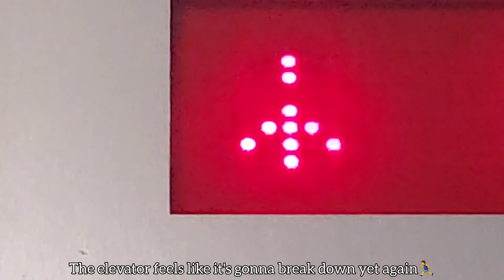CSUB Dorm & Restroom Tour ||Double Suite|| Junior Year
OH MY GOODNESS ALL MY CLASSES ARE IN PERSON 😭 I'm have fucking 7 classes since I switched majors🙄

It's always hot as shit here. Bring sunscreen, drink a lot of water, stay cool.
Despite all that, you'll still catch me wearing a ducking sweater LMAO

It's crazy that it's my Junior year already 😭